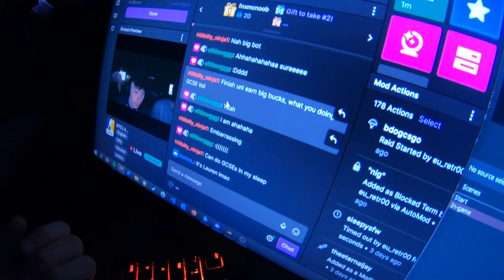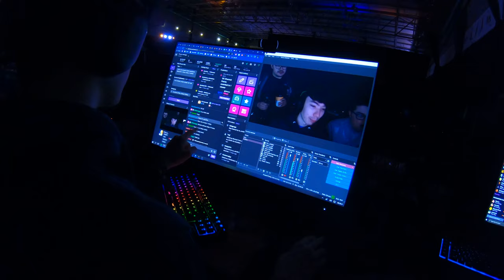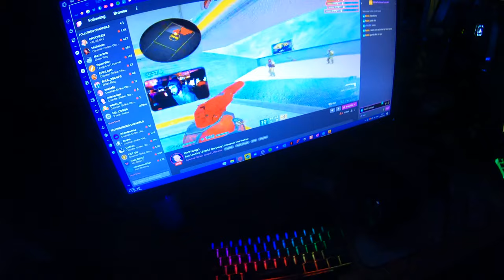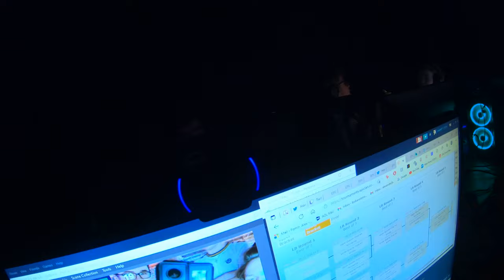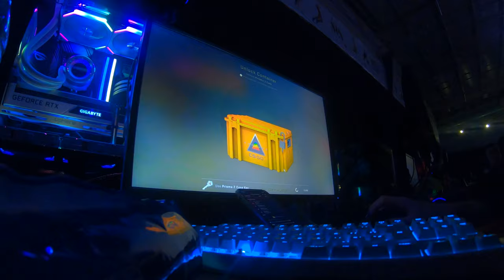EPIC.LAN 35 | VLOG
Nothing but vibes this LAN, big thanks to everyone who made it special.

Shoutout to @ghilcs & @dbdan_ I stole ur clips & forgot to mention in the video